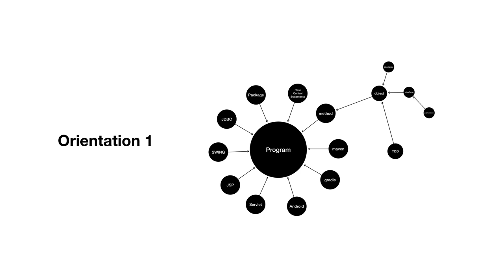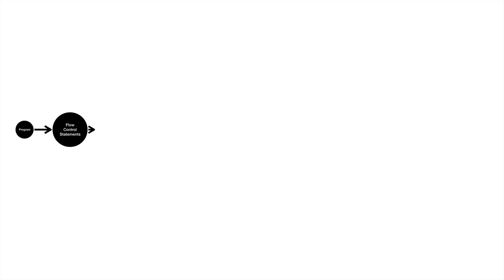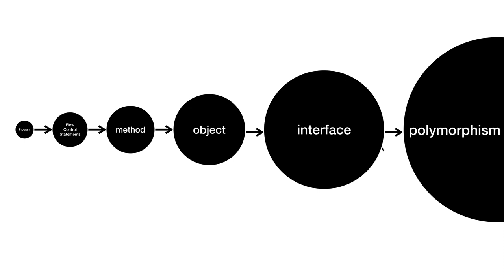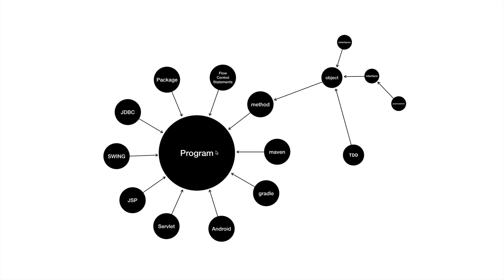JAVA1 - 14.5. 나의 앱 만들기 - 오리엔테이션2